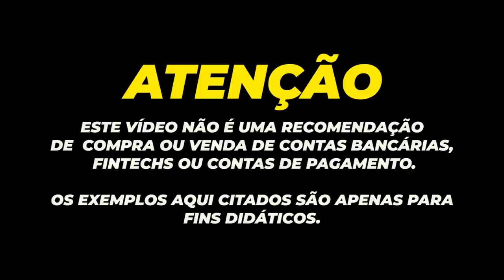💳AGORA VIROU BRINCADEIRA, 12 MILHÕES DE CARTÕES DE CRÉDITO DOS BRASILEIROS VAZADOS NA INTERNET.